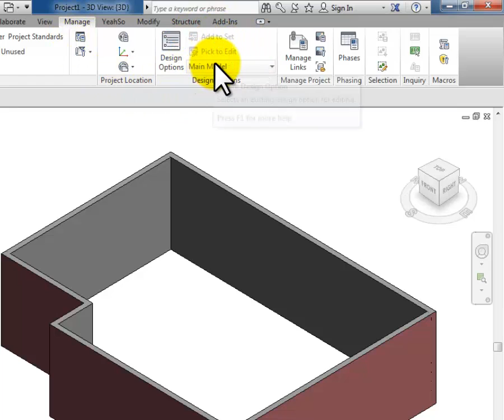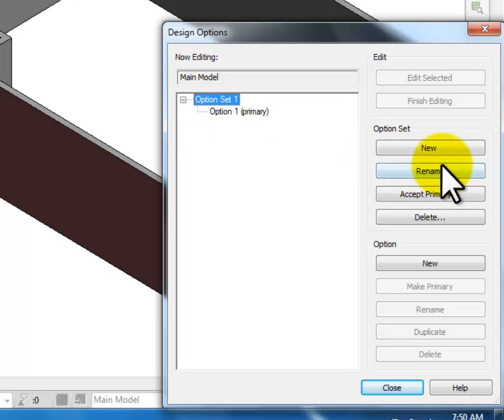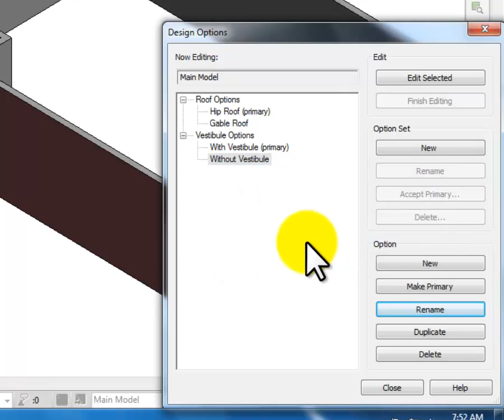Revit Design Options 1 of 3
Revit allows you to explore design options.  In video one of this series Charlie shows how to set up design option sets and design options.  In video two he places system families and components into the options and shows how to explore.  Video three shows how to have doors in walls that should be part of the main model.